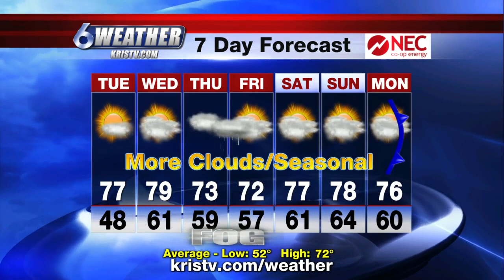Dale Nelson weather 2-22-21